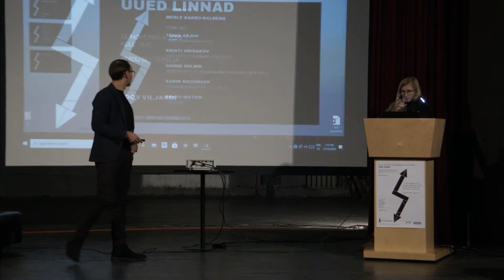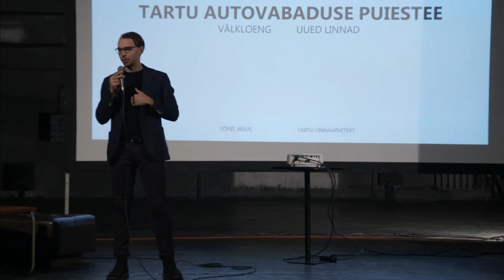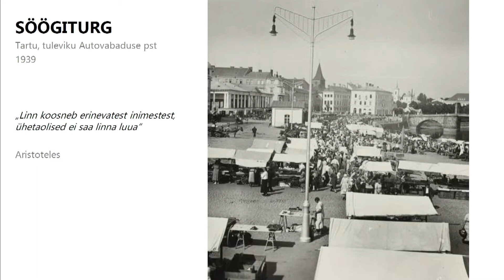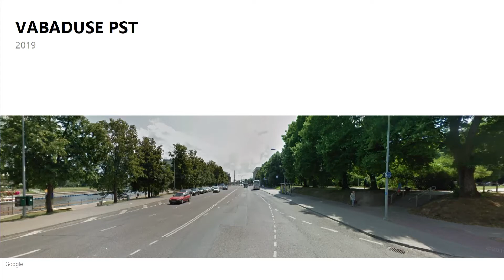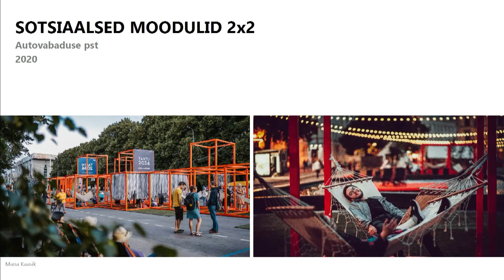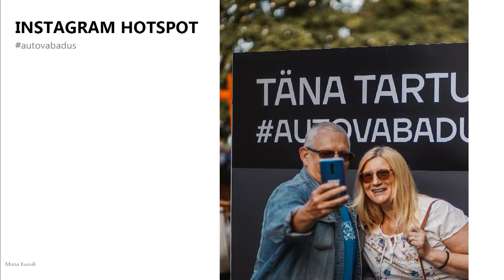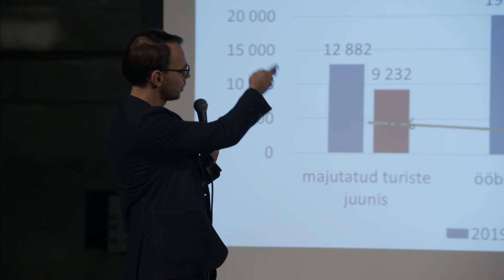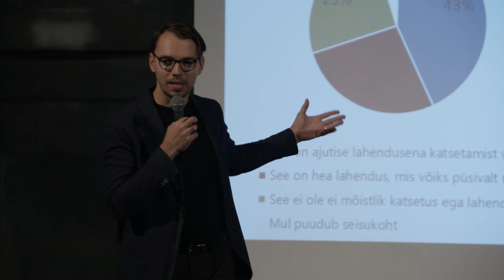70. Välkloeng "Uued linnad" - Tõnis Arjus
70. Välkloeng toimus Viljandis koos Loov Viljandiga. Milline on meid ümbritsev linnaruuum tulevikus? Sellele novembrikuine kohtumine keskenduski.

Oma seisukohast rääkisid: Tartu linnaarhitekt Tõnis Arjus, urbanist ja linnaplaneerija Kristi Grishakov, OÜ Kino maastikuarhitekt Karin Bachmann, kirjanik Paavo Matsin ja antropoloog Sigrid Solnik. Vestlust modereeris Merle Karro-Kalberg.

Välkloengute toimumist toetavad Eesti Kultuurkapital ja Velux.

Välkloengud on Eesti Arhitektuurikeskuse ürituste seeria, mis toimus juba 70 korda. Välkloengute eesmärk on kutsuda avalikkust kaasa mõtlema ja arvamust avaldama meid ümbritseva avaliku ruumi kujundamisel, tekitada arhitektuuriteemadel avalikku arutelu ja viia ühiskonda arusaamist, et arhitektuur on meie kõigi asi. Välkloengud on tasuta.